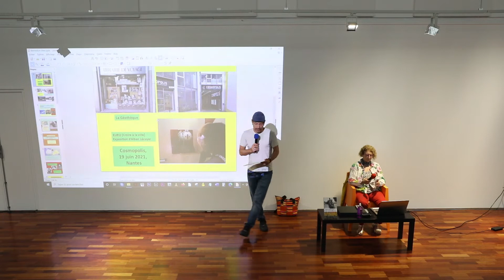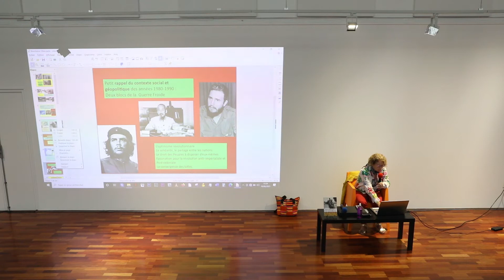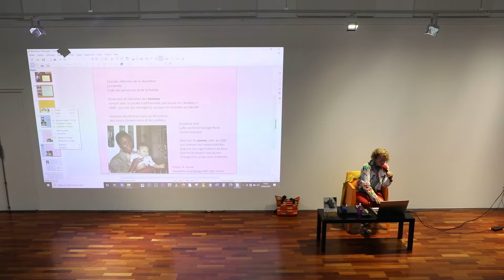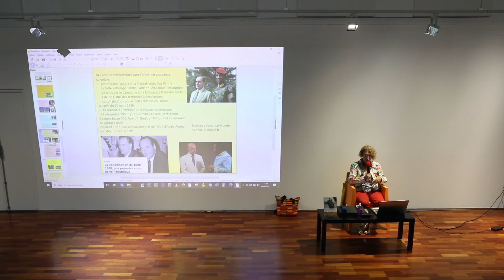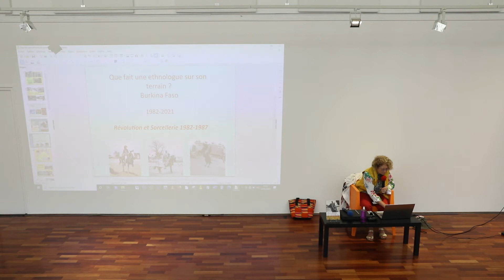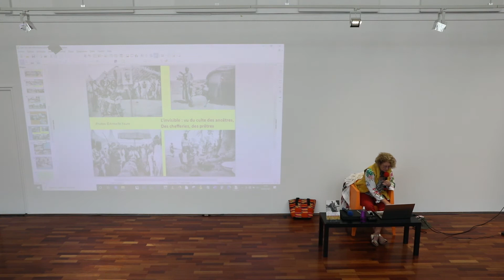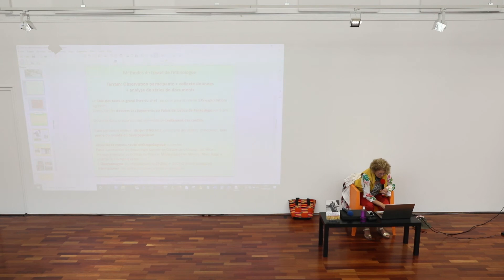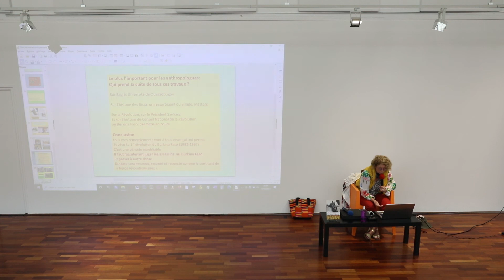2 Conférences sur le livre « Révolution et sorcellerie. Une ethnologue au Burkina Faso »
2 conférences données par l’anthropologue Armelle Faure sur les actions de feu le Président Sankara, et sur son livre « Révolution et sorcellerie. Une ethnologue au Burkina Faso ». Prix de l’Académie française 2021 (Prix Louis Castex : Ethnologie et Histoire). Il s’agit de la révolution du CNR et du Président Sankara, vue des villages, pendant 5 ans. Le livre démarre dans les villages avant la révolution et il décrit l’évolution et la dynamique de la révolution burkinabè, de 1982 à 1987.
Les deux conférences ont été données à Nantes, au Cosmopolis, le 19 juin 2021, à l’invitation de la librairie la Géothèque. Elles sont présentées par le photographe Alban Lecuyer, qui exposait au Cosmopolis les réalisations de sa résidence photo et cinéma à Bobo-Dioulasso.
La 1° conférence s’intitule « Pendant la Révolution du Président Thomas Sankara au Burkina Faso ». Cette conférence montre avec humour les dynamiques révolutionnaires et contre-révolutionnaires dans les villages du Burkina Faso. Elle montre les nombreuses réformes et les remarquables réalisations du Conseil National de la Révolution.
La 2° conférence s’intitule « Que fait une ethnologue sur son terrain ? Armelle Faure parle du Burkina Faso ». L’auteure dirigeait une Organisation non gouvernementale (ONG) dans les villages du Burkina Faso, et préparait son doctorat de l’Ecole des Hautes Etudes en Sciences Sociales (EHESS). Ses nombreuses photos argentiques en Noir et Blanc illustrent les personnages du livre, les cavaliers et les chefferies, les rituels de funérailles et de chefferies, et montrent le lac sacré avec ses hippopotames et ses crocodiles, ainsi que la vie rurale pendant la révolution. Toutes ces photos ont été prises sur son terrain, le terrain de ce livre, entre 1982 et 1987.